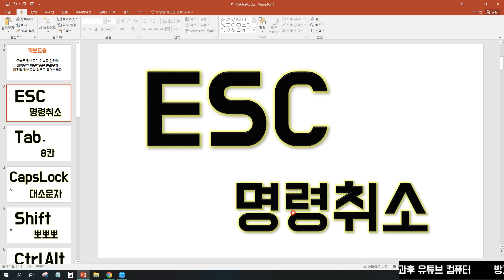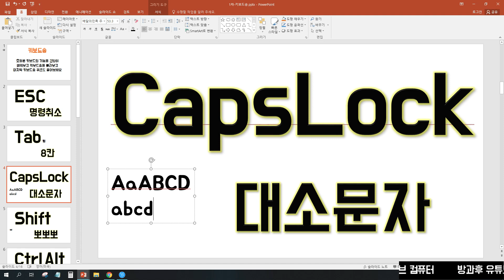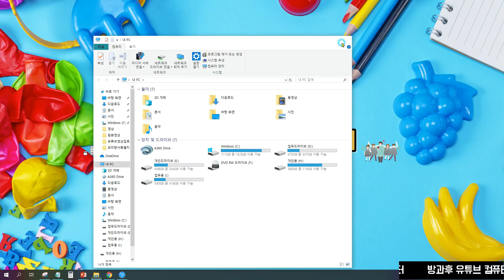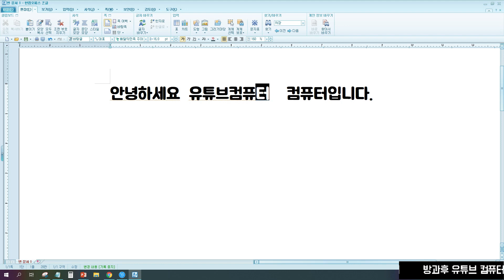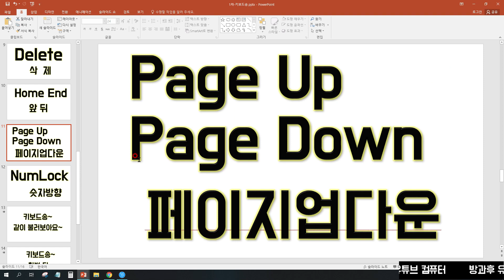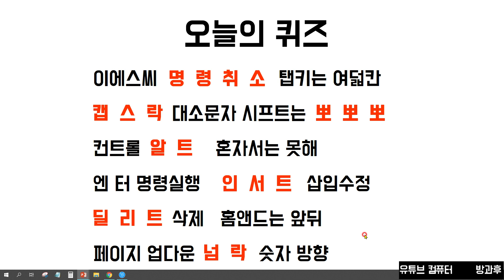9차 컴퓨터기초배우기, 키보드송을 불러보고 키보드의 기능을 외워보세요 / 초등컴퓨터교육 / 이컴쌤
안녕하세요~ 간단하게 키보드의 기능을 익혀보고 키보드송을 같이 3번 반복해서 불러보고 또 혼자서 불러보세요~
노래를 반복해서 많이 불러보시고 자주 사용하는 키보드 기능을 꼭 외우길 바랍니다.